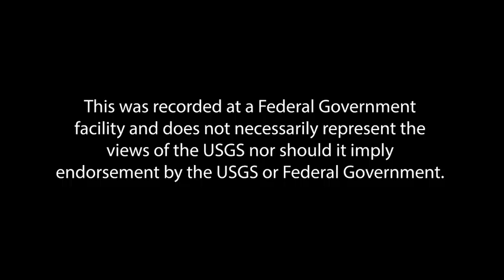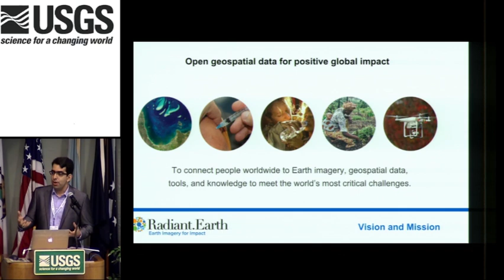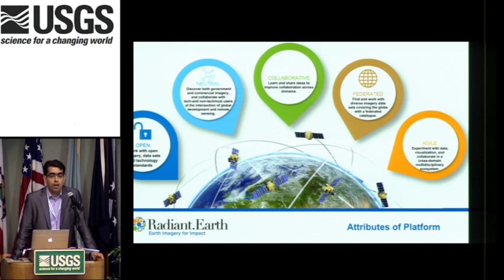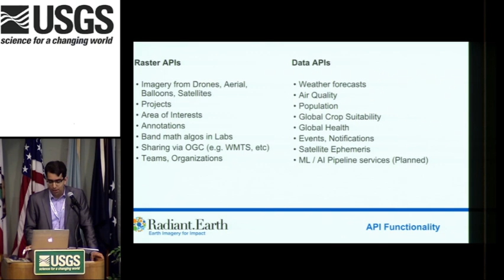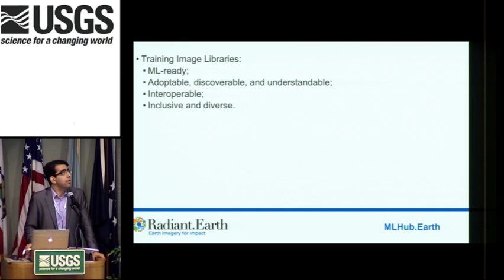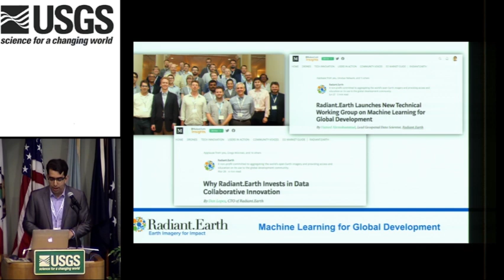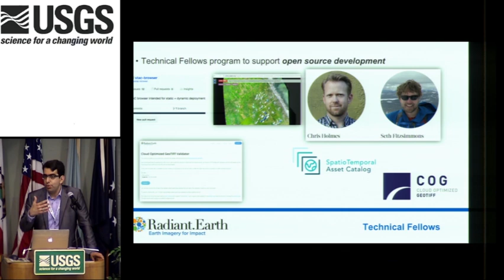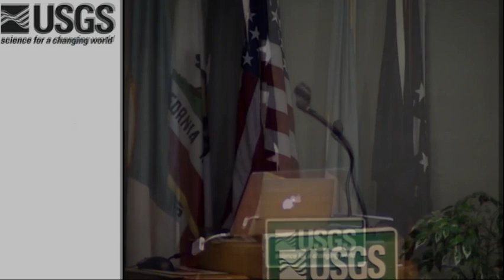Analysis Ready Data interoperability workshop Opening Remarks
Opening Remarks by Chris Holmes
Introduction to Radiant Earth Foundation by Hamed Alemohammad

The ARD and STAC interoperability workshop, which took place on August 13 - 15 at the USGS Menlo Park Campus, was dedicated to discussing interoperability between commercial data sources of imagery and public datasets. In particular, we presenting different approaches to data harmonization with an emphasis on determining standard approaches and practical recommendations on standards for Analytics Ready Data. The workshop was open to technical staff in commercial EO data providers, government agencies like USGS, NASA and ESA - as well as data analytics providers and NGOs. The workshop was also run in parallel with the third SpatioTemporal Asset Catalog (STAC) sprint, as STAC aims to be the default interface to share Analysis Ready Data.

This was recorded at a Federal Government facility and does not necessarily represent the views of the USGS nor should it imply endorsement by the USGS or Federal Government.